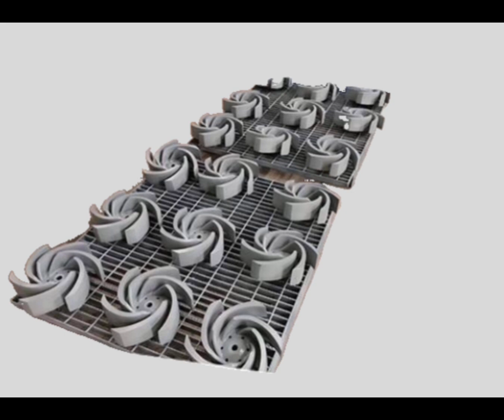NOV MISSION 284JP 662014055 662013010 662013009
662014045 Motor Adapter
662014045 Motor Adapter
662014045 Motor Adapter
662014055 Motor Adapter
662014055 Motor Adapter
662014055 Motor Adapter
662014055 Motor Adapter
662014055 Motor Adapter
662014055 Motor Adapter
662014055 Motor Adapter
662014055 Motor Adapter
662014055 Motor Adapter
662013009 Motor Inboard Shaft Sleeve
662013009 Motor Inboard Shaft Sleeve
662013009 Motor Inboard Shaft Sleeve
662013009 Motor Inboard Shaft Sleeve
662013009 Motor Inboard Shaft Sleeve
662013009 Motor Inboard Shaft Sleeve
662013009 Motor Inboard Shaft Sleeve
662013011 Motor Inboard Shaft Sleeve
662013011 Motor Inboard Shaft Sleeve
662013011 Motor Inboard Shaft Sleeve
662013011 Motor Inboard Shaft Sleeve
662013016 Motor Inboard Shaft Sleeve
75634012 Shaft Sleeve Set Screw
75634012 Shaft Sleeve Set Screw
75634012 Shaft Sleeve Set Screw
75634012 Shaft Sleeve Set Screw
75634012 Shaft Sleeve Set Screw
75634012 Shaft Sleeve Set Screw
75634012 Shaft Sleeve Set Screw
75634012 Shaft Sleeve Set Screw
75634012 Shaft Sleeve Set Screw
75634012 Shaft Sleeve Set Screw
75634012 Shaft Sleeve Set Screw
75634012 Shaft Sleeve Set Screw